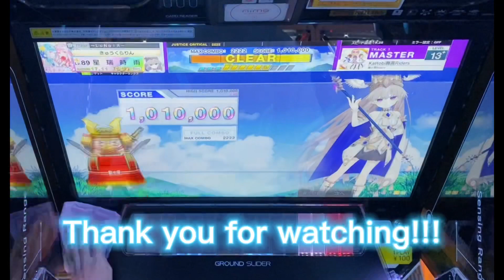【CHUNITHM SUN】【AJC】「Kattobi舞高Riders AJC」《チュウニズム イロドリミドリ》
細いスライド怖い

撮影した曲

「Kattobi舞高Riders」

OP制作:星瑞時雨
OP製作サイト:Canva

ED制作:星瑞時雨
ED製作サイト:Canva